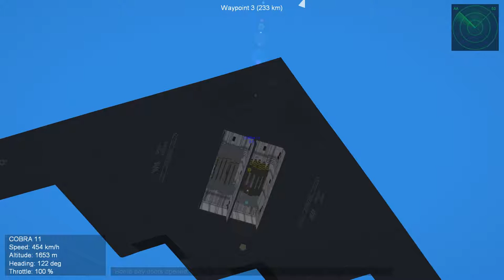Strike Fighters 2 B-2 Spirit